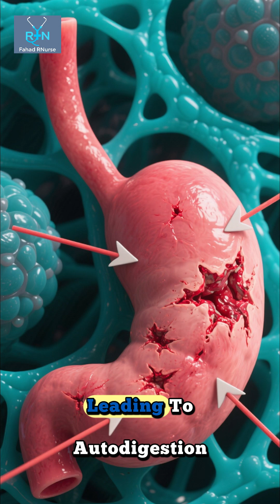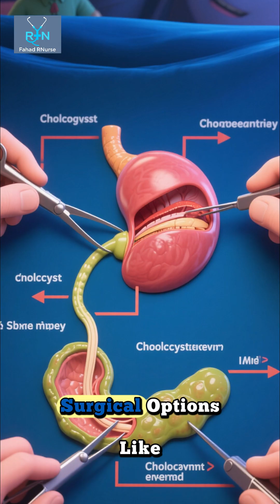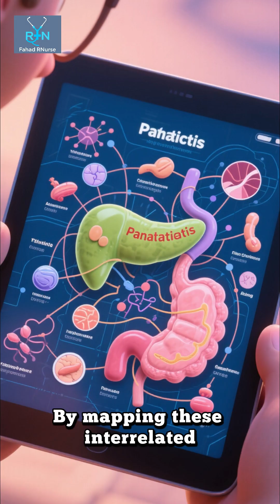Pancreatitis CIM Simplified Quick Nursing Guide for NCLEX & Exams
Learn the essentials of Pancreatitis through a concise, high-yield Critical Integrated Map (CIM) designed for nursing students, nurses, medical students, and healthcare professionals. This video simplifies complex concepts by connecting homecare teaching, nursing diagnoses, pathophysiology, medical and surgical management, pharmacology, non-pharmacological interventions, etiology, clinical manifestations, and labs into one easy-to-understand visual map.

You’ll gain a clear understanding of patient assessment, nursing interventions, priority care, and patient education strategies. This guide helps you identify key risk factors like alcohol use, gallstones, and hypertriglyceridemia, understand the systemic effects of pancreatic inflammation, and recognize red-flag complications such as hypovolemia, acute respiratory distress, and hypocalcemia. Learn how to prioritize nursing care, monitor vital signs, implement pharmacological and non-pharmacological strategies, and provide effective patient teaching.

Whether you are preparing for NCLEX, nursing exams, or clinical rotations, this quick CIM overview equips you with the knowledge to manage pancreatitis confidently and safely. Key terms include acute pancreatitis, chronic pancreatitis, nursing care plan, pancreatitis pathophysiology, lab interpretation, clinical manifestations, patient teaching, and emergency recognition.Learn the essentials of Pancreatitis through a concise, high-yield Critical Integrated Map (CIM) designed for nursing students, nurses, medical students, and healthcare professionals. This video simplifies complex concepts by connecting homecare teaching, nursing diagnoses, pathophysiology, medical and surgical management, pharmacology, non-pharmacological interventions, etiology, clinical manifestations, and labs into one easy-to-understand visual map.

Whether you are preparing for NCLEX, nursing exams, or clinical rotations, this quick CIM overview equips you with the knowledge to manage pancreatitis confidently and safely.